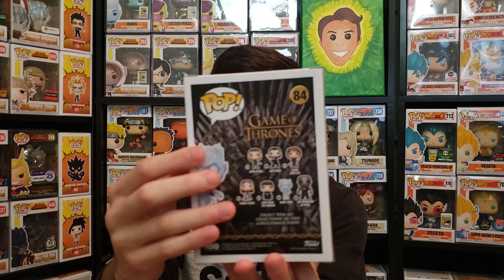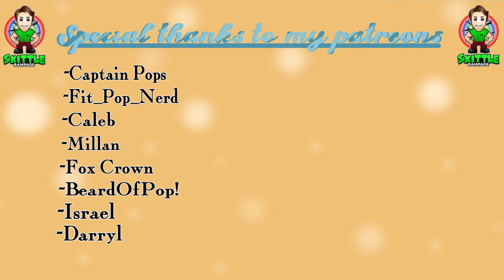$50 Funko Pop Mystery Box Unboxing | Limited Piece Pull | Epic Fan Mail!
In Today's Video We Unbox A BeardOfPop! $50 Mystery Box And Some Epic Fan Mail!